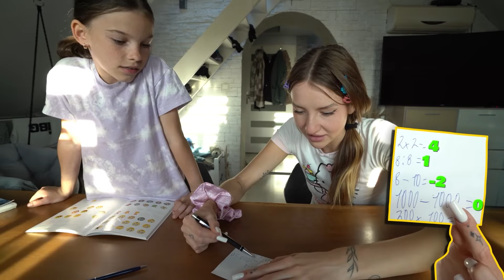Monika Kociołek pokazała za dużo!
Nie ma co się śmiać, każdemu się może zdarzyć